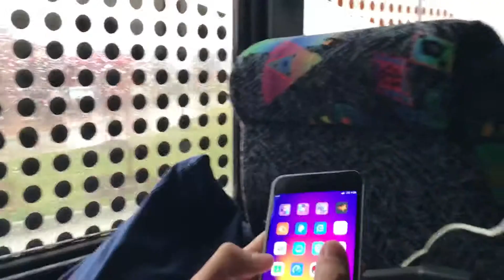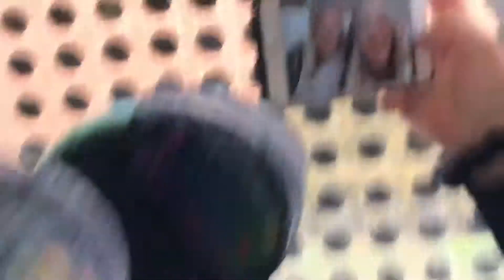SMBS Choir Tour 2019 | 2st Stop